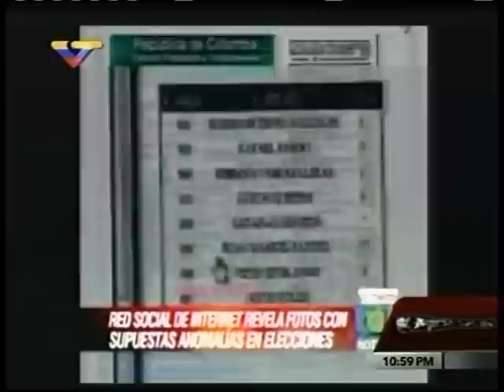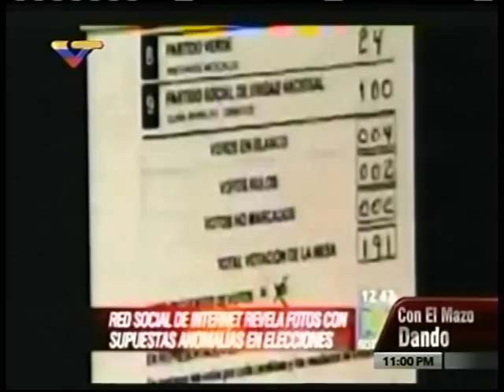"Santos, métase la lengua en el bolsillo"